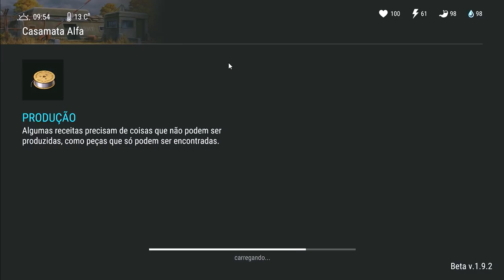Atualização 1.9.2 - FUI EM BUSCA do TANQUE!!! SERA QUE ENCONTREI? - LAST DAY ON EARTH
PROGRAMAS QUE USO EM MEUS VÍDEOS :

PIXEL LAB
PS TOUCH
KINE MASTER
POWERDIRECTOR
AZ SCREEN RECORDER PRO
SCR